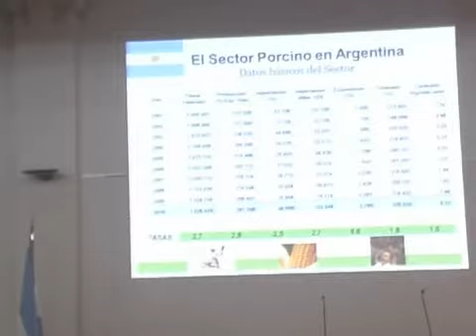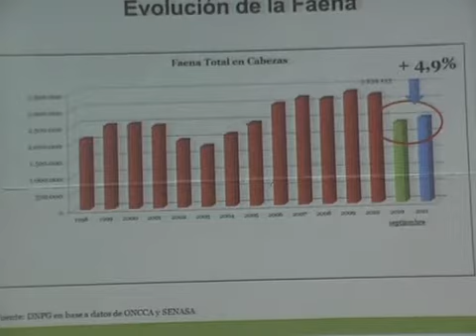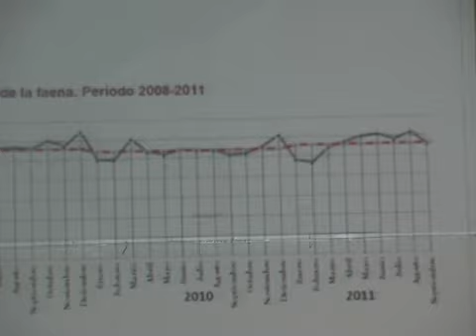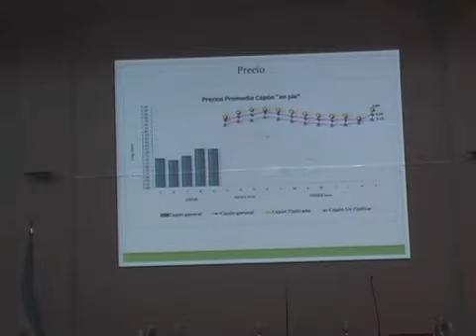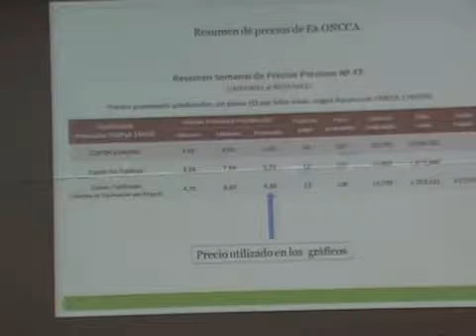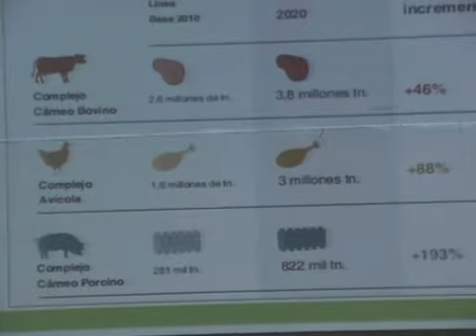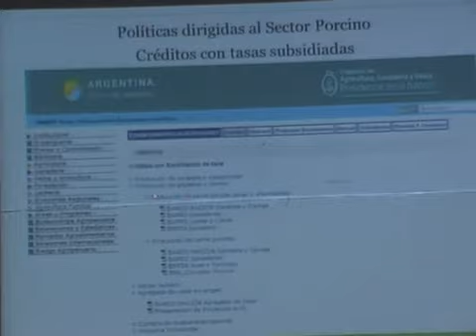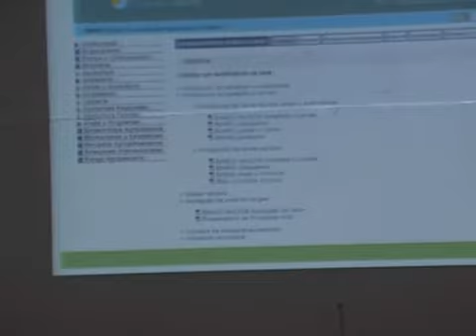Políticas de la Secretaría de Agricultura, Ganadería y Pesca de la Nación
Jornadas Nacionales de Actualización Porcina y lll encuentro del CIAP: Situación actual, evolución y políticas para el desarrollo de la cadena agroalimentaria porcina.